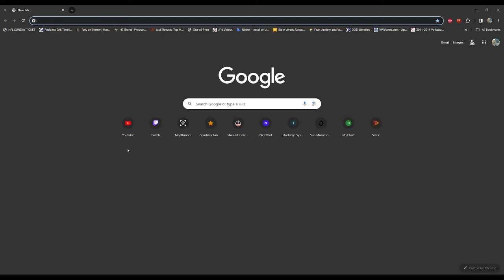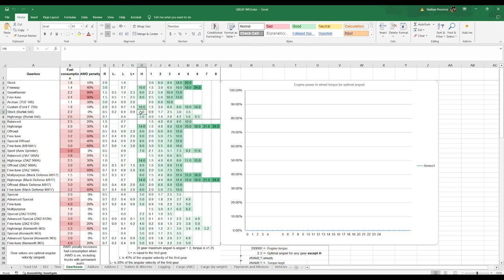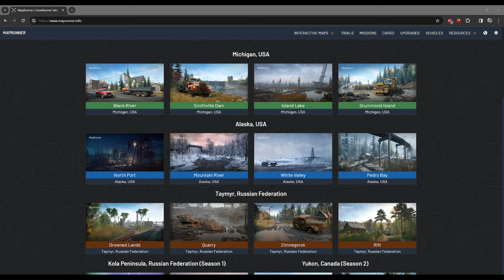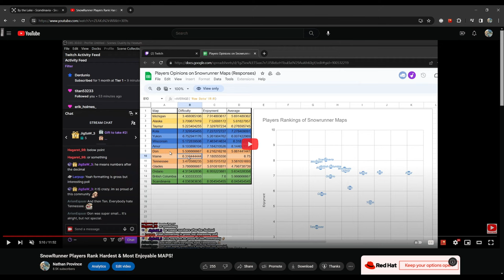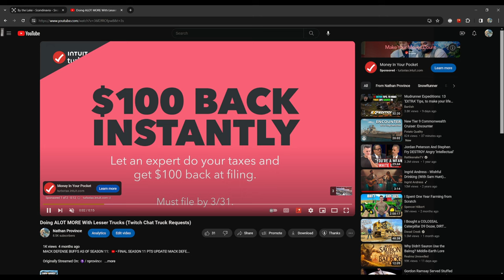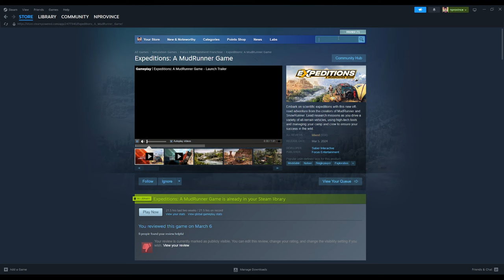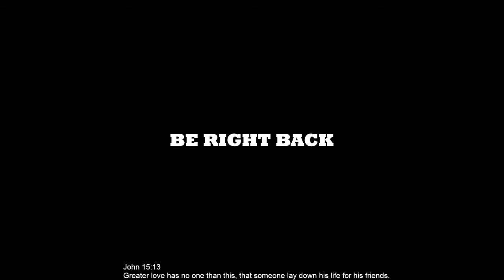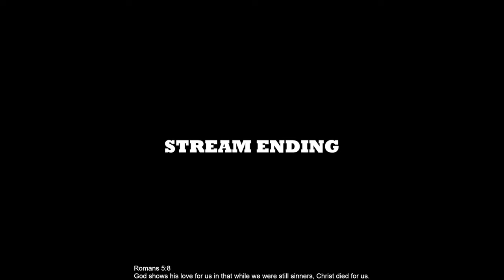Exploring New Frontiers & Sketchy Log Deliveries With The Freightliner 114SD